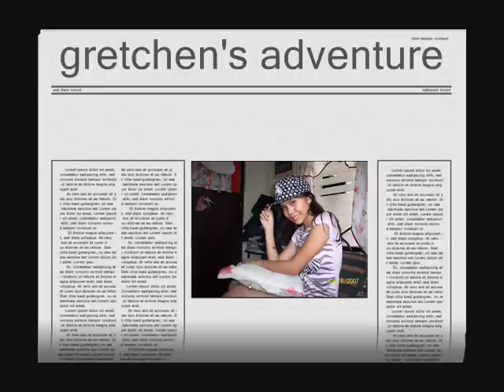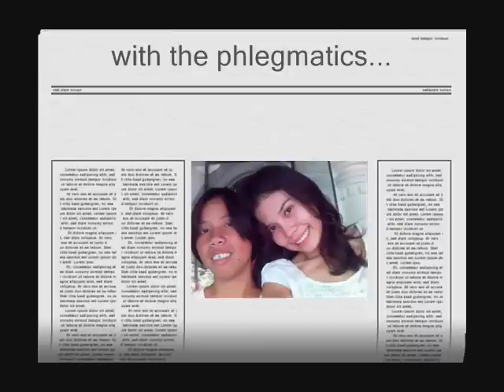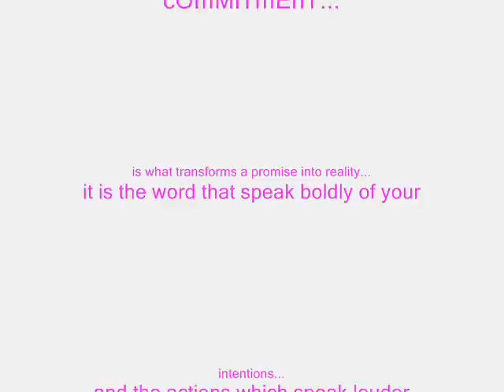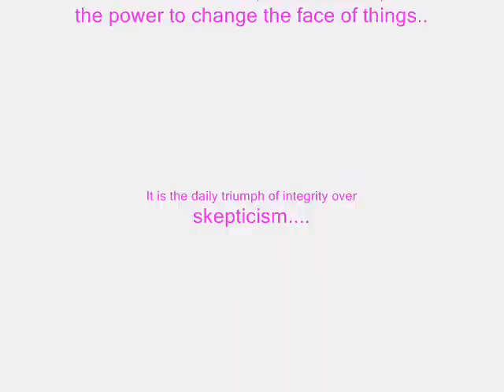Gchen Unpretty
Hehe my photos..
This is the first slideshow I made with my photos. First output. And for a first-timer, I'm a bit satisfied. Lolz!
A series of saved moments from college 'till late moments of the year 2007 with my first colleagues.

This is something worth keeping. God bless everyone!